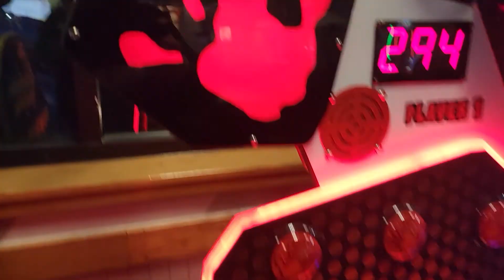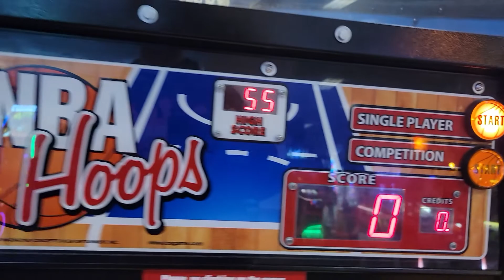Chuck E Cheese Arcade Games that is great though and quick 😋😋😋